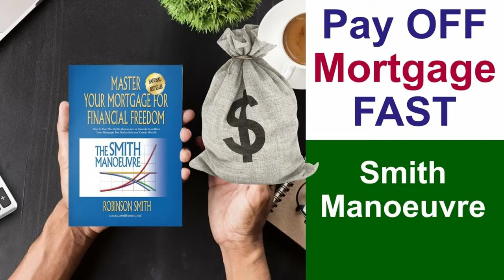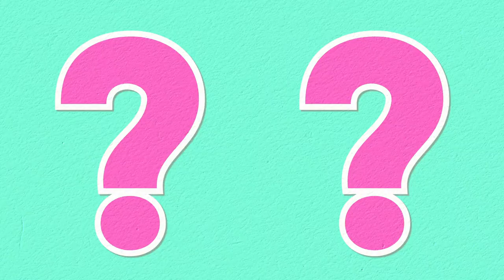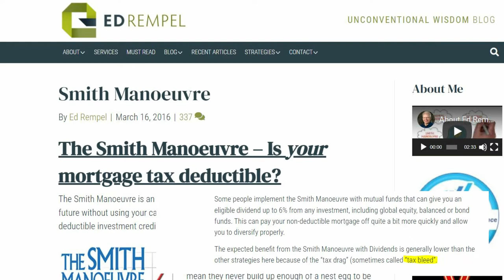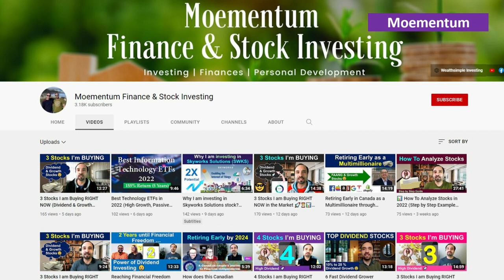Building an Early Retirement Portfolio in Canada using Smith Manoeuvre 😀 [Dividend Passive Income]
The Smith Manoeuvre is a legal, debt conversion techniques to transform mortgage interest into tax deductions in Canada. It allows you to pay off your mortgage faster and use the funds to invest and start taking advantage of compounding interest earlier on to build a larger net worth. In this video, I chat with Gean and Kristine from "FIRE We Go" where I talk to them all about the Smith Manoeuvre (or spelled Smith Maneuver) and how it has helped them to accelerate their early retirement plans in Canada.

Wanna learn more about Smith Manoeuvre? Read the book "Master Your Mortgage for Financial Freedom: How to Use The Smith Manoeuvre in Canada to Make Your Mortgage Tax-Deductible and Create Wealth"

Want to listen to the entire interview? Head on over to our Podcast, "Financial Independence Factor" (available on Google Podcast, Spotify and other platforms)

⏳ Video Timestamps:
0:00 Pursuing Smith Manoeuvre
1:03 How did you hear about Smith Manoeuvre?
2:45 Size of  Smith Manoeuvre Portfolio
4:01 Recommending Smith Manoeuvre to other Canadians?
6:44 Investing Approach for Mo's Smith Manoeuvre Portfolio
7:04 Tax Drag concept (Ed Rempel)
8:24 Investing in Dividend Stocks in the Smith Manoeuvre Portfolio
10:04 Bloopers 😀
10:32 Closing